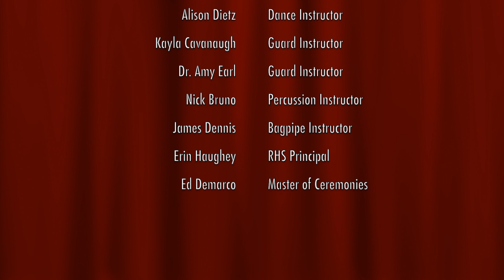Sousa And Christmas Forever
Kiltie Wind Ensemble give a brief preview of the upcoming Sousa Concert in January 2024 by performing Sousa and Christmas Forever by John Philip Sousa, arr. Julie Giroux at the Winter Concert 2023.